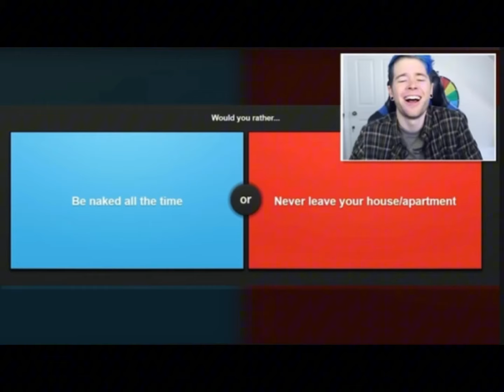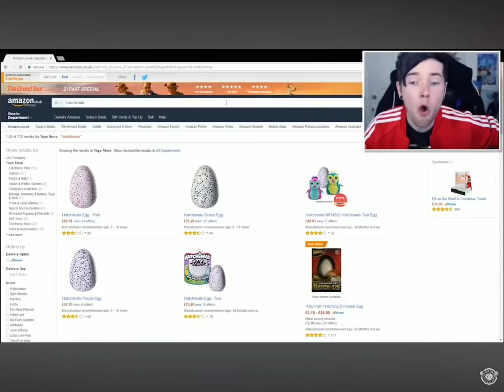DanTDM funny moments that I edited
Sorry some part of this video is blurry, I had trouble with the editing.